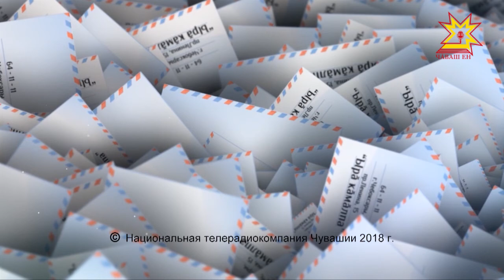Ырă кăмăлпа. Выпуск 02.06.2018